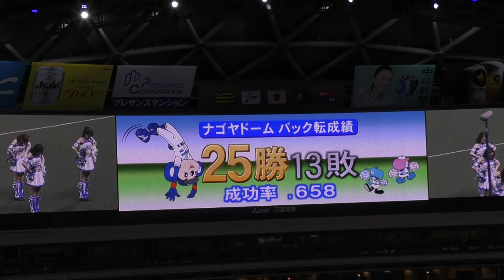19/07/16 ドアラのバック転タイム（ドアラ：ひねりなしで成功10回目）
7/16現在のスコア：26勝13敗3休
（ひねりを入れて成功：4/2、4/3、4/4、4/16、4/19、4/20、4/27、4/29、5/6、5/18、5/29、6/7、6/8、6/9、6/19、6/20）
（ひねりなしで成功：5/30、6/29、6/30、7/6、7/7、7/8、7/9、7/10、7/15、7/16）
（ひねりをいれて失敗：4/9、4/10、4/17、4/21、4/28、5/3、5/4、5/5、5/7、5/8、5/17、5/19、6/18）
（バック転なし：6/21、6/22、6/23）